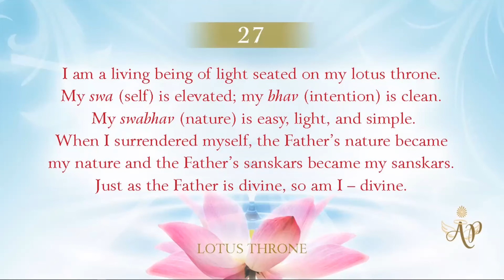Lotus Throne - Soul Consciousness - Like My Father.. I am Divine #26 (Tamil)